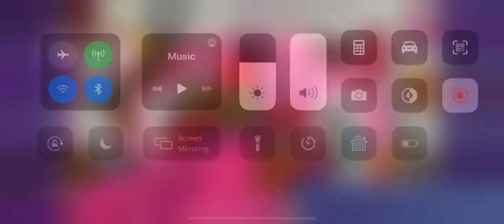fortnite chapter 2 season 3 gameplay on phone